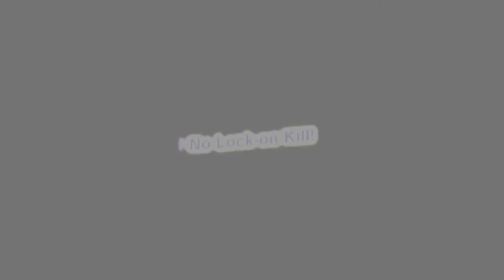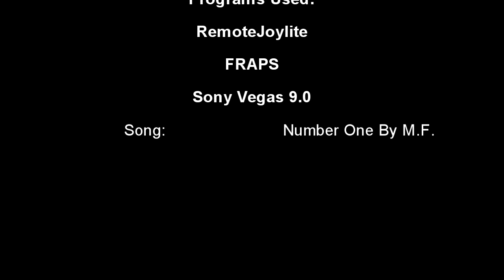Leons Socom FTB2 Killing Montage HD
Now that I have Amazing Editing Software and a Hella Tight Recorder
My Vids Will now be available in HIGH DEFINITION
This Video was just a test and practice using Sony Vegas and Fraps.
I need one more thing... An ACTIVE clan!!!
SonyVegas+Fraps+Pirating=Best Stuff Ever!
Whos in for another Clan VID!? I know I am!